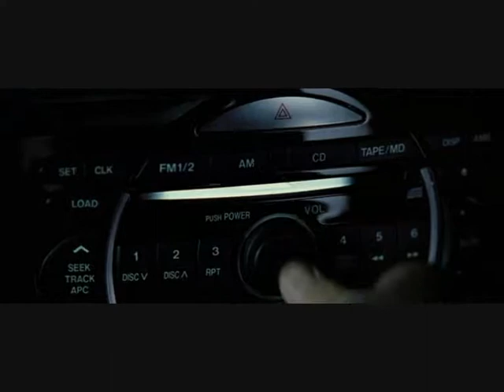Pyro john allerdyce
Pyro, from Xmen